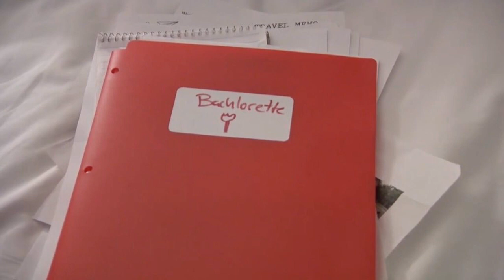The Bachelorette Season 18 Premiere Review. The Reality Guys Season 2 Episode 14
The Season Premiere of The Bachelorette had a little bit of everything from Ghosting to Top Secret Intelligence gathering, and Bill and Brian are here to cover it all!

The Reality Guys review and react to all of the events of Week 1 of Season 18 of The Bachelorette.

**We are a spoiler-free show**

Bill- @billy_blinkss
Brian- @therealbrianv0lk